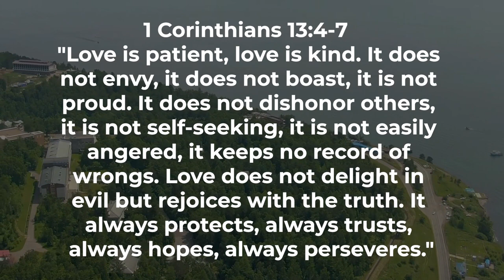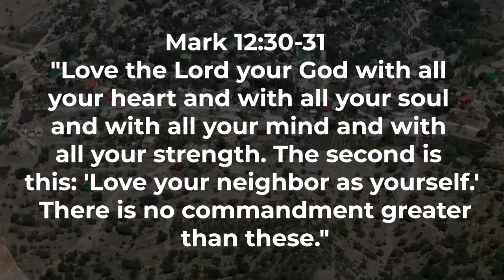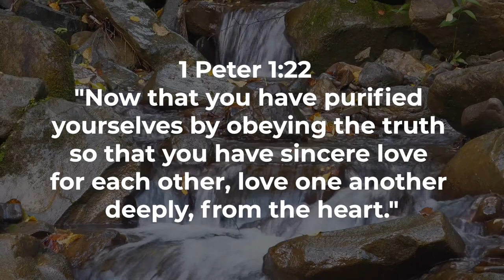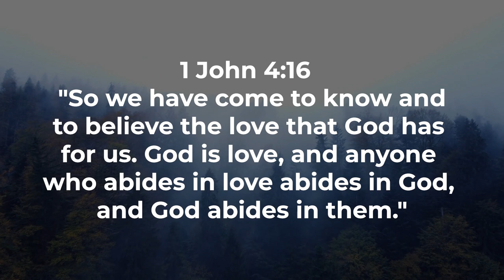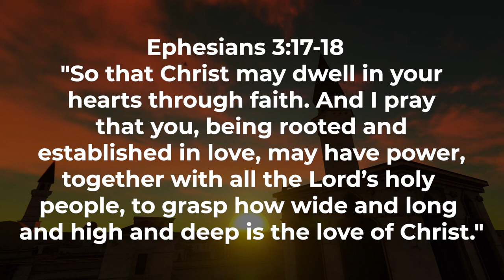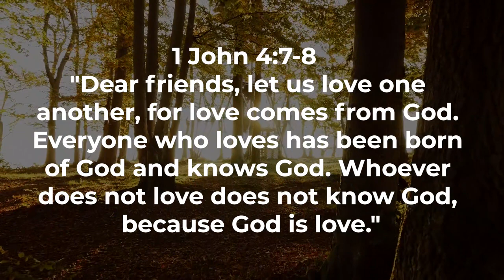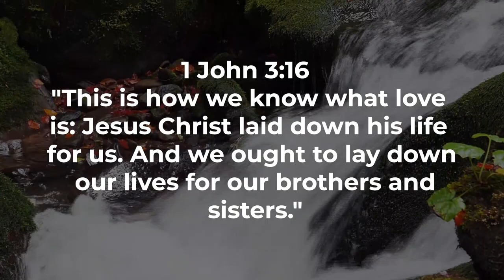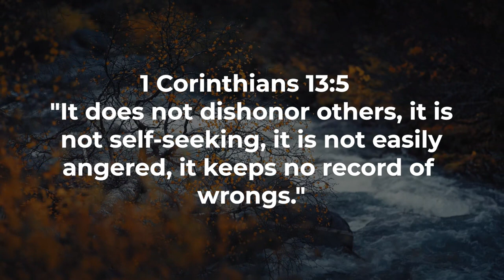The Heart of Love Discovering God's Enduring Affection Proverbs and Worship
Welcome to a profound exploration of "Love Unveiled: A Deep Dive into Biblical Affection." In this video, we embark on a heartfelt journey through the scriptures, delving into passages that illuminate the essence of divine love.

Proverbs 3:3 lays the foundation for our exploration, emphasizing the significance of binding love and faithfulness around our hearts. Join us in an in-depth analysis of 1 Corinthians 13:4-7, where we unravel the timeless qualities of love described by the Apostle Paul.

As we delve into John 3:16 and Romans 13:10, we witness the depth of God's love for humanity and the call to love one another with the same enduring affection. Ephesians 4:2 and 1 John 4:7 guide us in cultivating a spirit of patience, kindness, and genuine love.

1 Peter 4:8 and Mark 12:30-31 underscore the paramount importance of love in our relationships, encouraging us to love fervently and prioritize the well-being of others. The exploration continues with 1 John 4:7-8, which declares that love is of God, and everyone who loves is born of God.

Together, let us illuminate our lives with the radiance of divine affection and embark on a journey of love's enduring symphony.